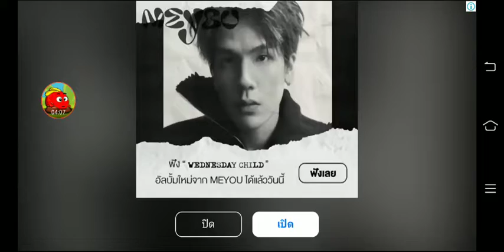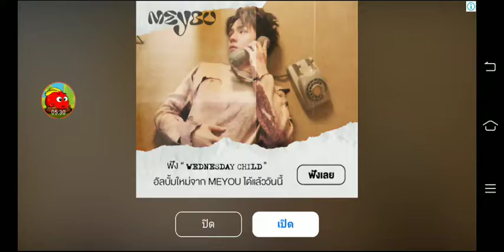Feed Us Walkthrough Part 1